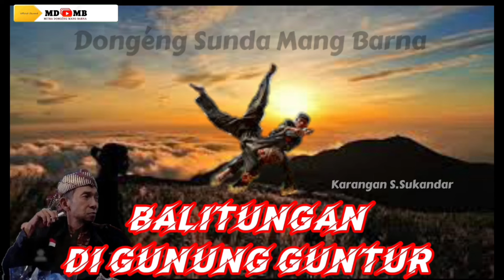Balitungan di Gunung Guntur - Dongéng Sunda Mang Barna séri ka 45